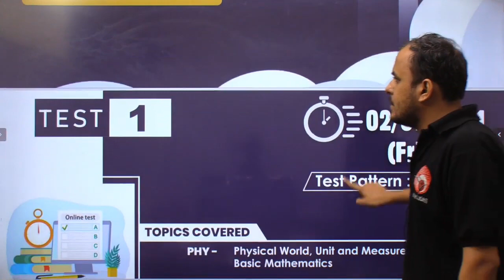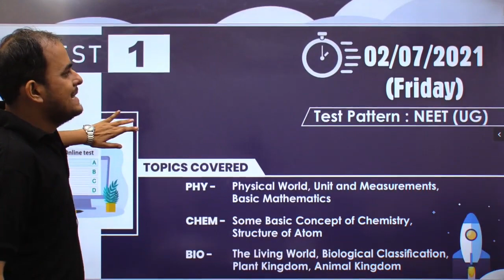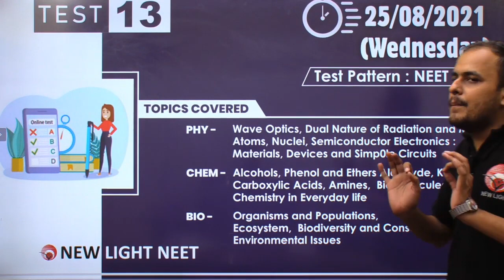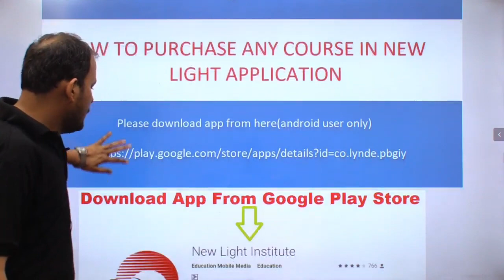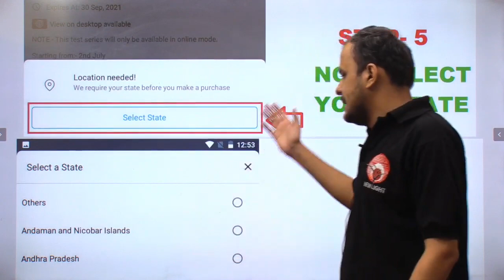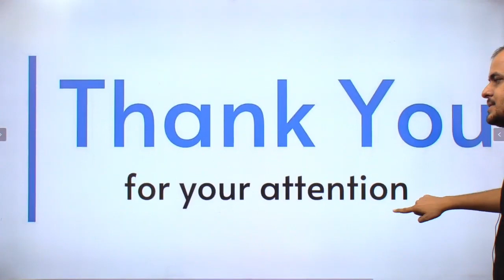NEET 2021 | Launching SCORE BOOSTER REVISION TEST SERIES 2020-21 | ANKIT SIR